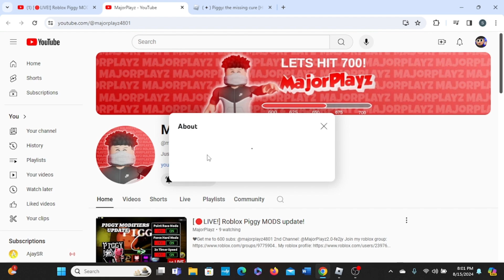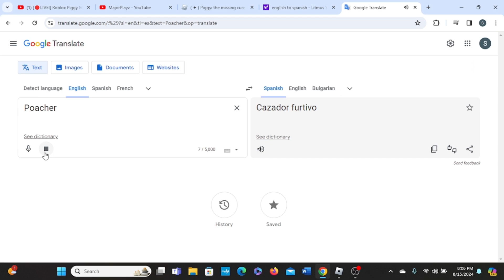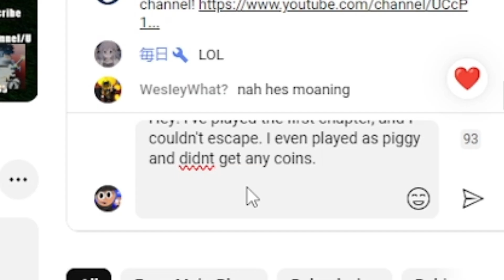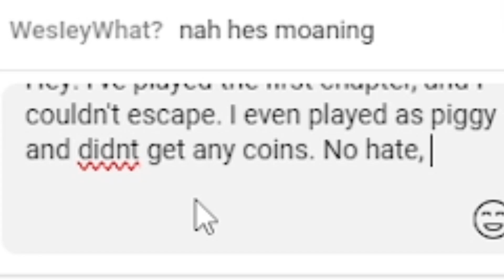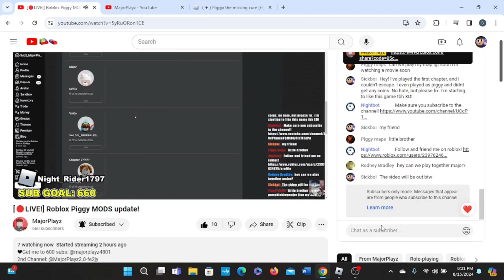I need to find the missing cure! (Made by a youtuber)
Is this game ded or alive? (I know Major is watching this on stream)